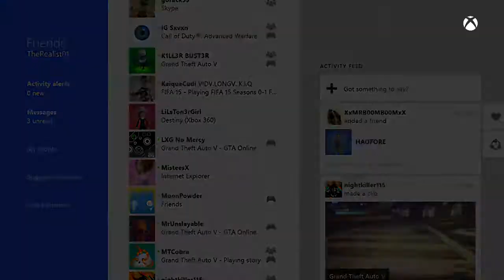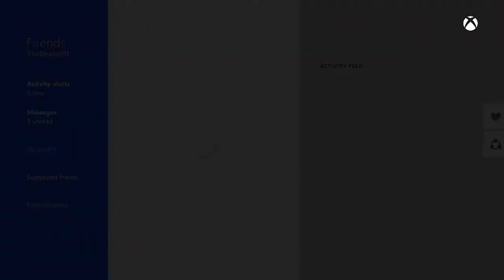GTA 5 A Day In The Life Of The Realist Episode 3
Having some fun with fellow crew members will i survive a five star wanted level.